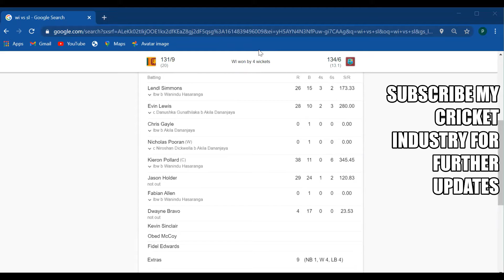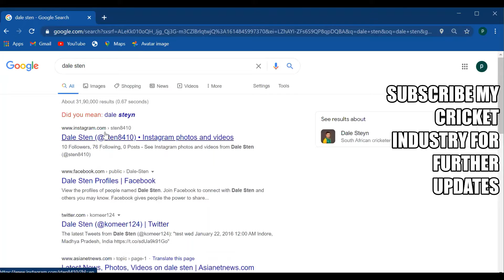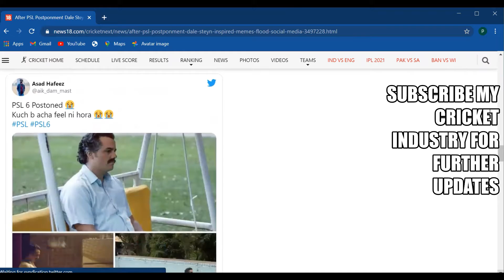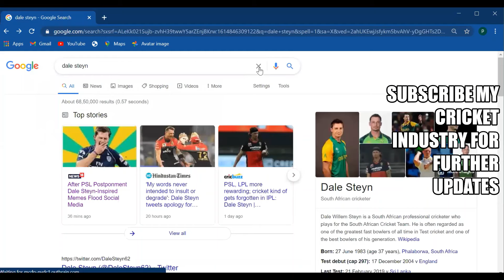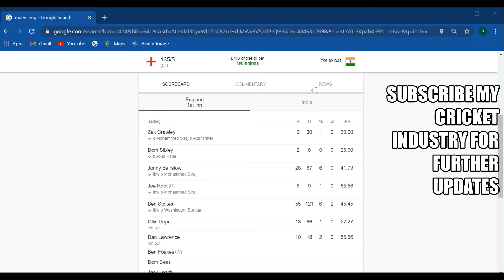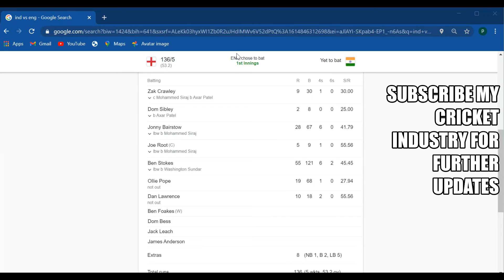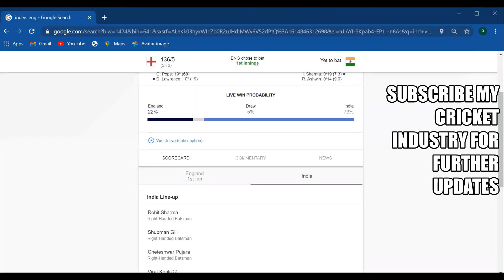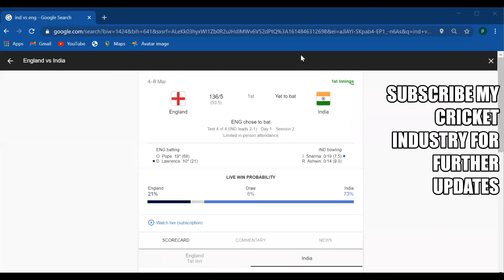DALE STEYN TWEET, WI VS SL HIGHLIGHTS, BUMRAH MARRIAGE, IND VS ENG 4TH TEST DAY 1 HIGHLIGHTS 2021